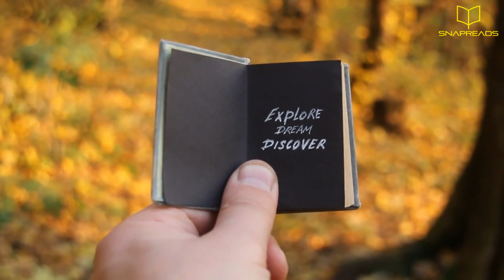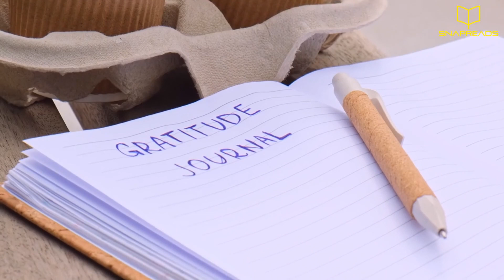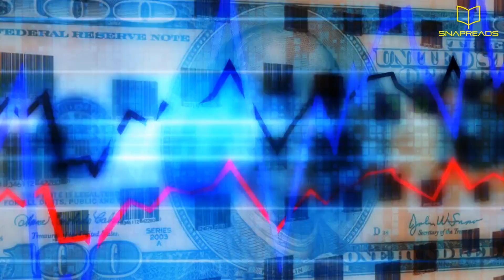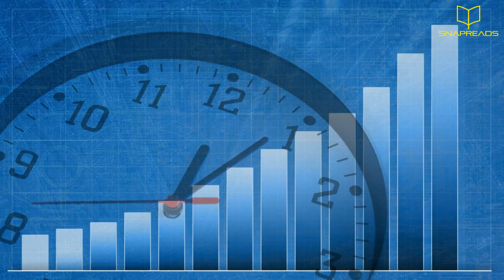The Best Things In Life Are FREE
Discover how to enjoy life's greatest treasures without spending a penny! Learn the answer to the age-old question: Are the best things in life really free? With this guide, you'll explore the amazing possibilities that exist beyond what money can buy! Be sure to watch for key tips and suggestions that you can use right away to start taking full advantage of life's free wonders.
Top suggested books to read:
Influence: The Psychology of Persuasion
Rich Dad Poor Dad
Pre-Suasion: A Revolutionary Way to Influence and Persuade
Money Master The Game: 7 Simple Steps to Financial Freedom
The 7 Habits of Highly Effective People
Essentialism: The Disciplined Pursuit of Less
The Power of Habit: Why We Do What We Do in Life and Business
Start with Why: How Great Leaders Inspire Everyone to Take Action
Let’s Connect!